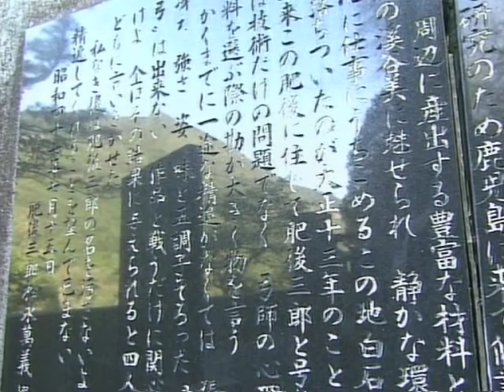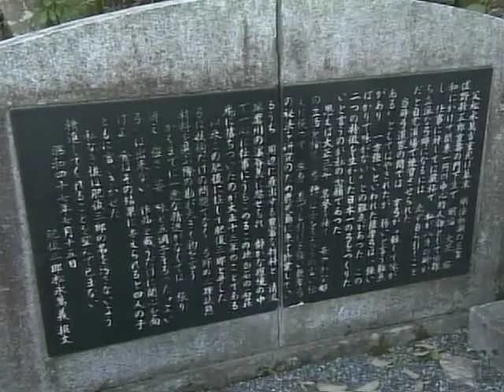弓師と外国人弓道家との出会い Part1 kyudo